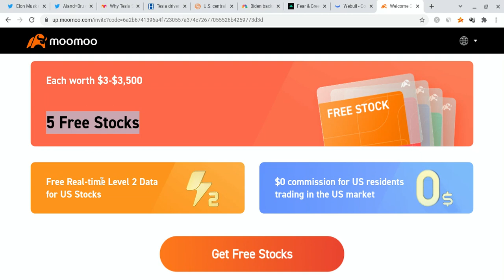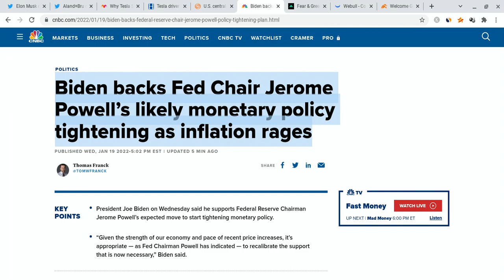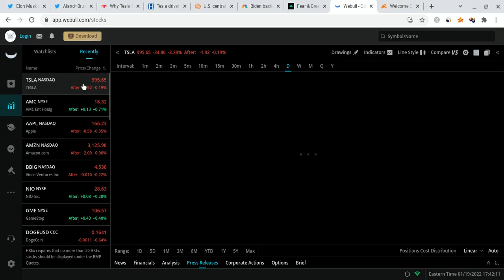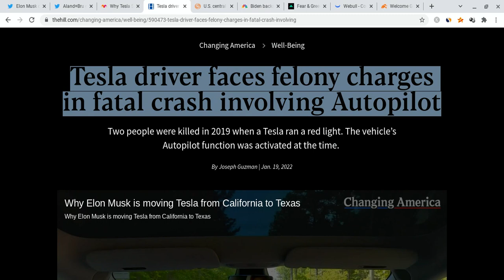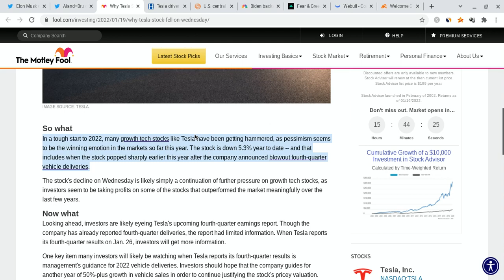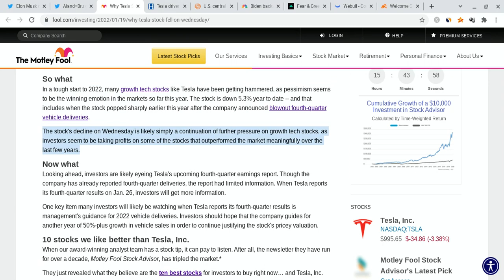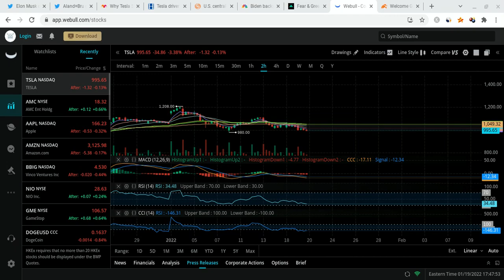🔥 WILL TESLA CRASH TOMORROW? NEW TESLA PREDICTION!!! 🚀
Hey everyone!

Tesla had a red day as it closed at $995 (lower than expected), and it gained stronger support. Tesla is also very strong for the long-term! In this Tesla video, I will give you my Tesla stock price prediction, while mentioning Tesla news; regardless of Tesla's short term, it's long-term will be bright with massive growth potential. Tesla to the moon! Tesla is the future!